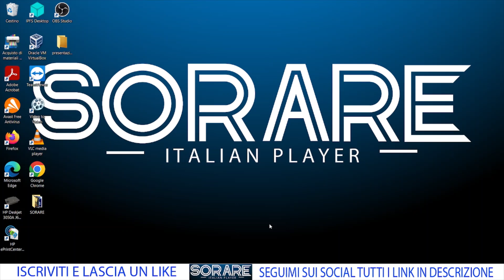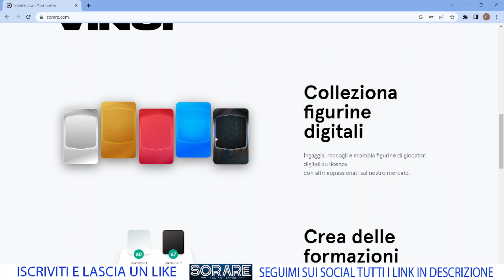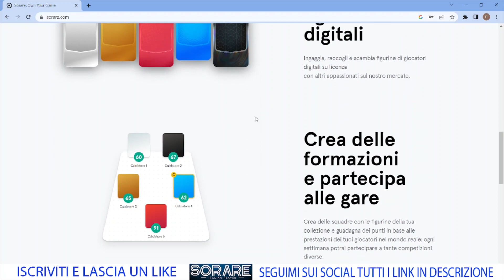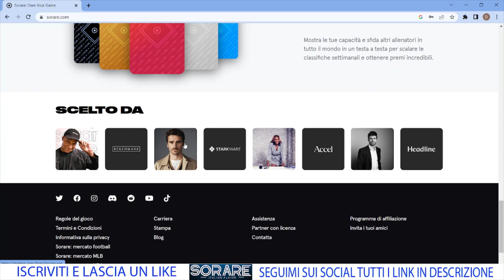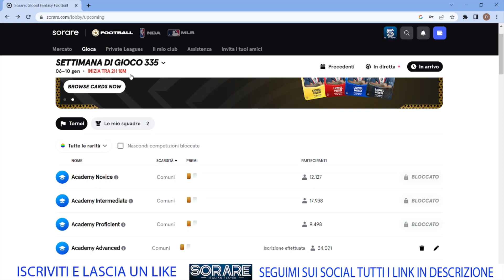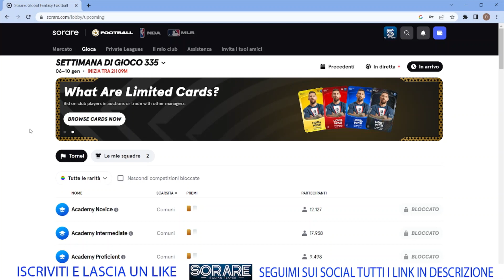SORARE - cos'è e come funziona il fantacalcio del futuro! - SORARE ITALIAN PLAYER